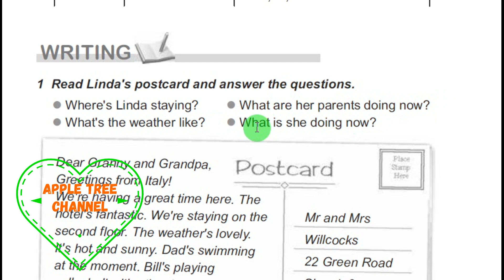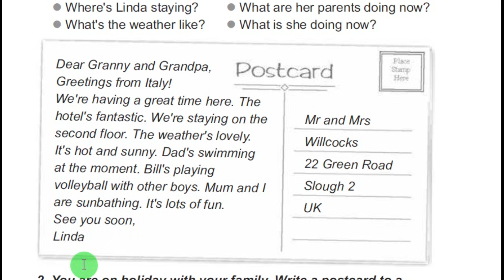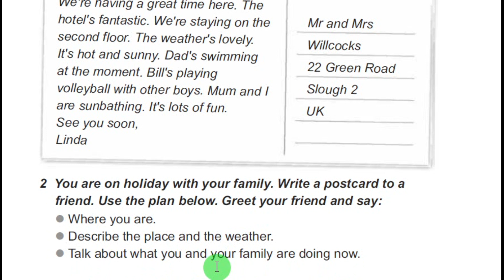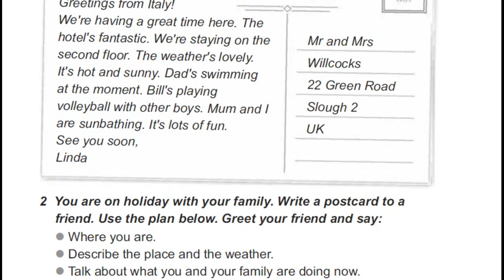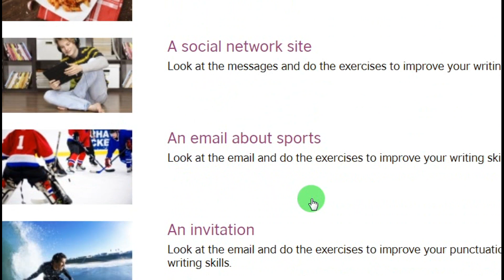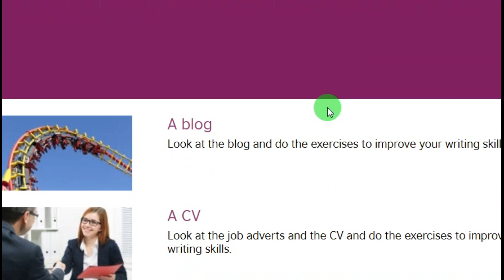Карпюк 5 Тема 4 Урок 3 Writing Сторінкa 171 ✔Відеоурок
🌸 🏡Time For Outdoors/Unit 4/Lesson 3/

Кому заважає музичний супровід перших уроків першого семестру, звертайтеся на Skype: ilonka_t12, залюбки поясню непочуту інформацію)

Skype: ilonka_t12😊